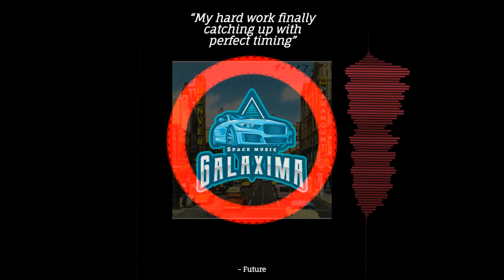Kevin Gates - Satellites (Instrumental) [432hz]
"Satellites" Kevin Gates Remake | 432hz Hip Hop | Video Game Music

type beat
freestyle beat
rap beat
freestyle beats
trap type beat
freestyle instrumental
rap instrumental
freestyle rap beat
trap beat
beat